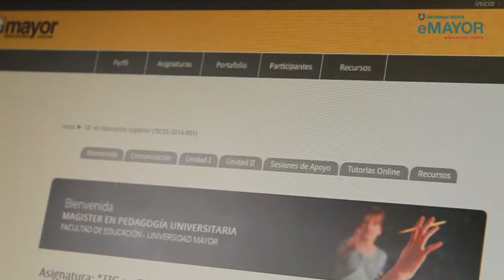Entorno de aprendizaje y Experiencia del alumno 2014